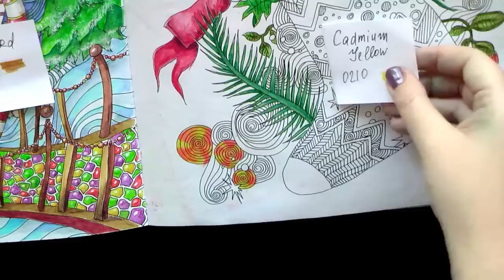Colouring 'The Magical Christmas' Christmas Stocking / Раскраска-антистресс "Магия рождества"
Colouring 'The Magical Christmas' book by Lizzie Mary Cullen. hristmas Stocking

 Раскраска-антистресс "Магия рождества".

Раскраски-антистресс для взрослых/ Сoloring tutorials/ Coloring books for adults / Livre coloriage anti stress / Kolorowanka dla dorosłych / Livro de colorir / Malbuch / MÅLARBOK FÖR VUXNA / omalovánky pro dospělé